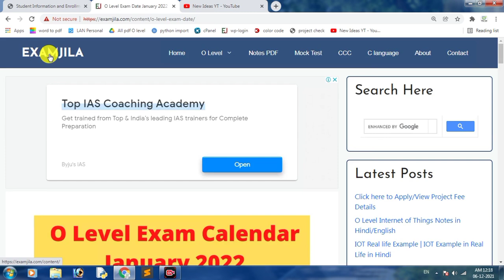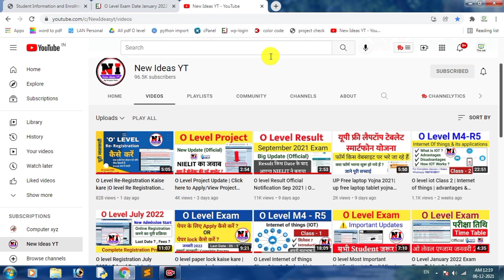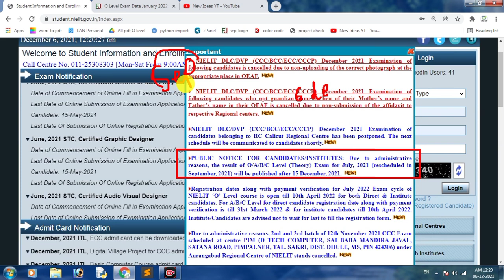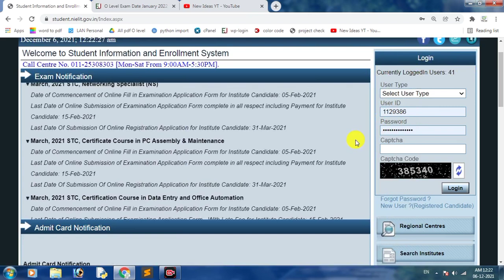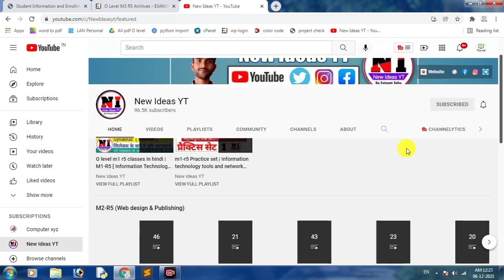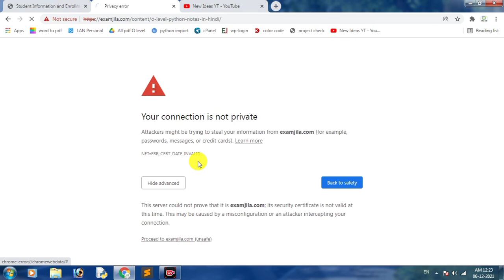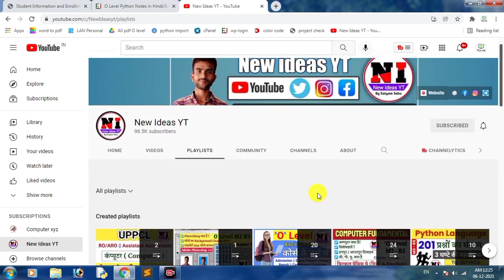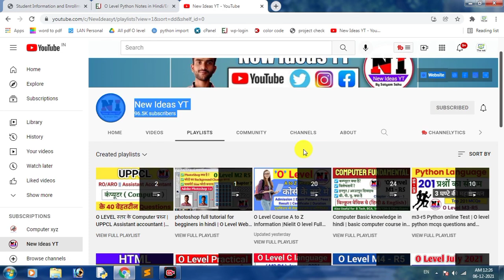O level January paper Form भरने का आखिरी मौका | O level paper lock January 2022 Process in hindi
How to fill O level examination paper
Yadi aap "NIELIT 'O' Level Couse" kar rahe hai, to O level Complete Preparation m1-r5 IT Tools and Network Basics, m2-r5 Web designing and publshing video hai isme humne "O level classes in hindi", "O level computer course in hindi" , "O level Notes Pdf" ,O level Notes in hindi" ,O level new syllabus Classes" , "O level Mock Test", "O level project", "O level practical Exam", In sabhi Topics ki Classes "Youtube chaanel New ideas yt" par available hai.

𝗢 𝗹𝗲𝘃𝗲𝗹 𝗡𝗼𝘁𝗲𝘀 𝗣𝗗𝗙 𝗛𝗜𝗡𝗗𝗜/ 𝗘𝗻𝗴𝗹𝗶𝘀𝗵 में लेने के लिए यहा 𝗰𝗹𝗶𝗰𝗸 करे

My gears:-
My Mic
My Mobile:
My PC:
My Laptop:
My light